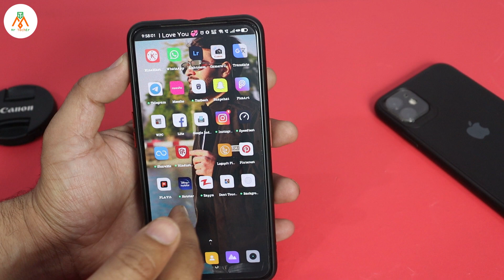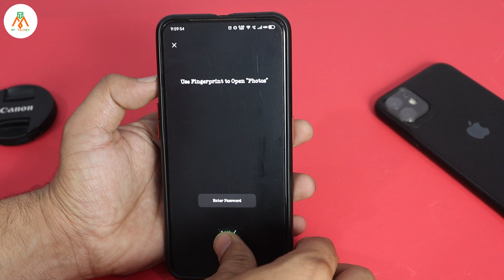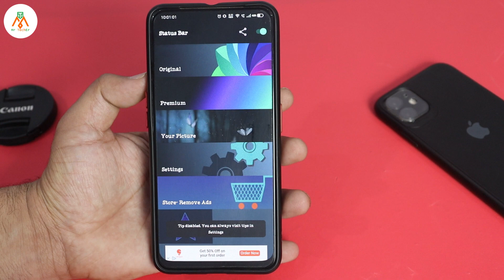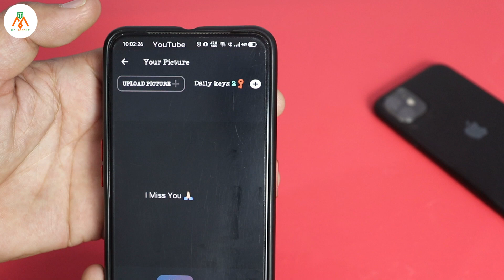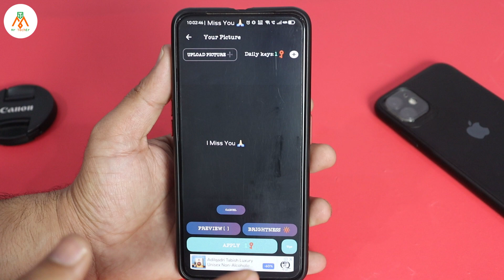Notification bar par kisi ka bhi naam kaise likhe || sab chouk jayenge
FOLLOW US ►